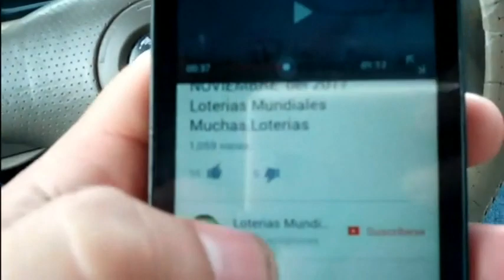Numeros para HOY 14 NOVIEMBRE del 2017 Loterias Mundiales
La mejor numerologia del mundo